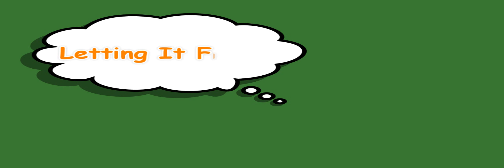Letting It Flow...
Mark Akridge "Son of SLAVE" speaks out a little on his music.